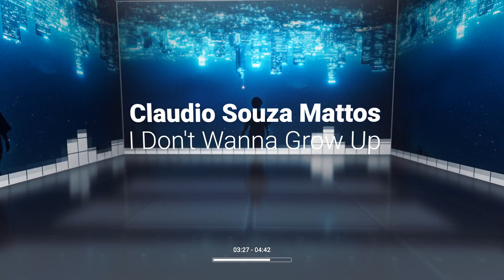Claudio Souza Mattos I Don't Wanna Grow Up